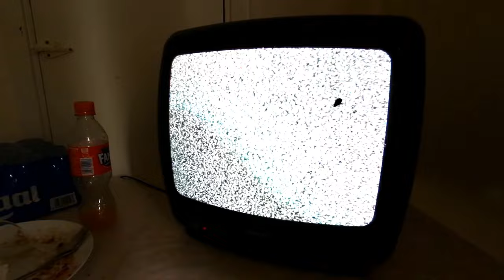Hell Riders - Showtime (official music video)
Hell Riders - Showtime

Toni Saksanen - Vocals and guitar
Tomi Malinen - Lead guitar and backing vocals
Lasse Korhonen - Bass
Ville Häsä - Drums

Music and lyrics By Tomi Malinen.
Song recorded, mixed and mastered By Tommi Hämäläinen at Music bros-studio.
Music video shot and edited By Matti Viisainen (Mediakellari)

Actors:

Kim Nemlander - The Man!
Pirita Korhonen - Dance girl
Milla Snellman - Dance girl